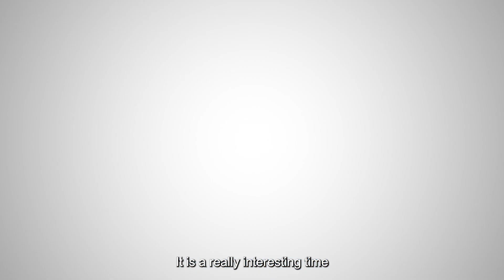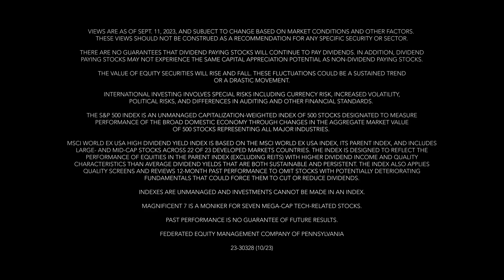Opportunities abroad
Deborah Bickerstaff, portfolio manager: International dividend payers have come through a lost decade.